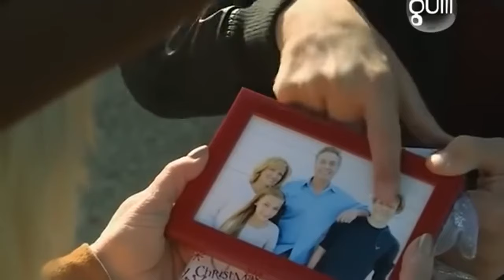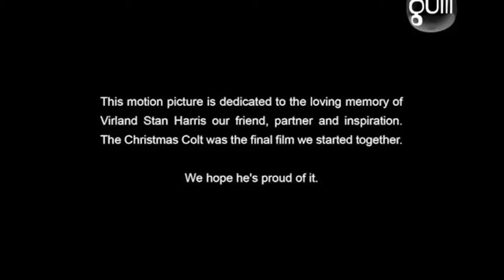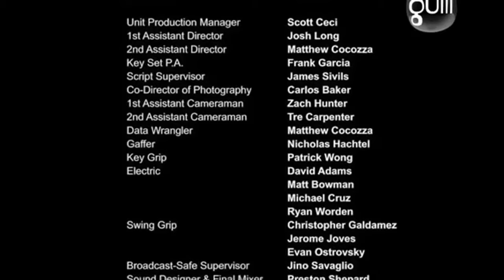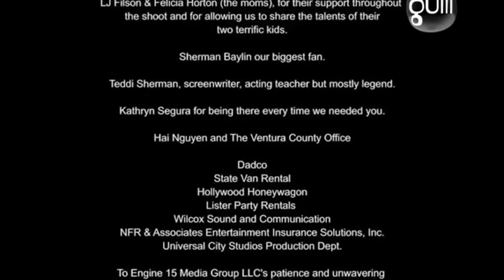O Potro Do Natal filmes para a família, dublado 2016 lançamento de Natal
Sem acesso à internet ou televisão, os Hansons acabam ajudando a septuagenária Bonnie-Kate a proteger seus cavalos selvagens de caçadores ilegais. Ao mesmo tempo, a família descobre a importância da família e o verdadeiro significado do Natal